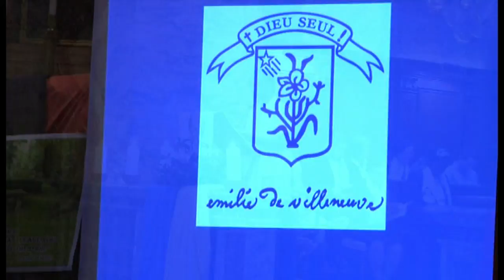ROMA Canonisation I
Rassemblement de tous les Pèlerins venus pour la canonisation de la Fondatrice de la Congrégation de L’IMMACULÉE CONCEPTION de CASTRES :  Émilie de Villeneuve.Veillée de Prière  à Saint Louis des Français à Rome le 16 mai 2015.